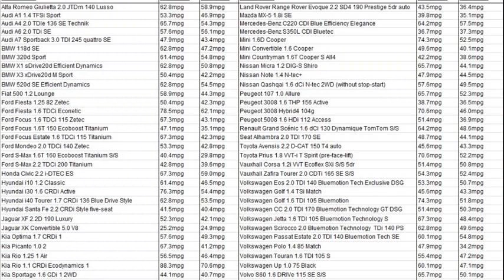citroen c1 gas mileage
citroen c1 vtr mpg
citroen c3 mpg
citroen c1 fuel economy
citroen c1 mpg